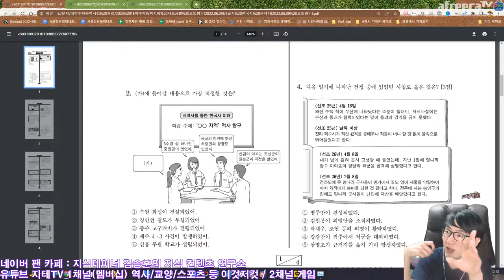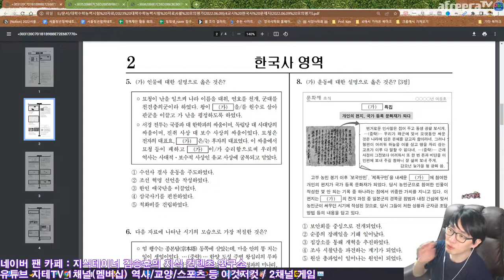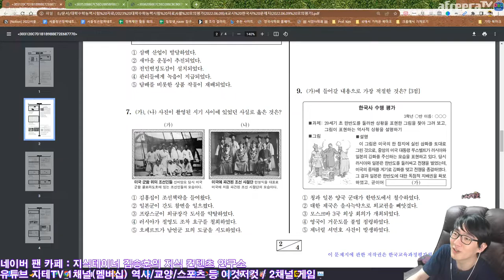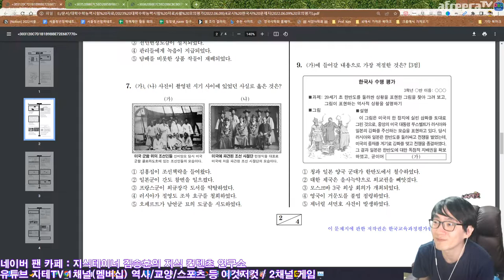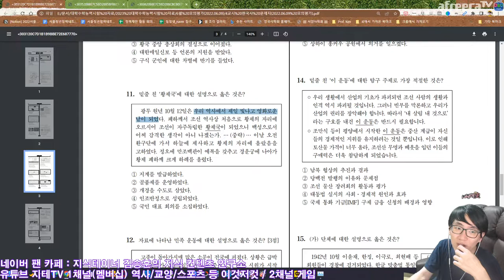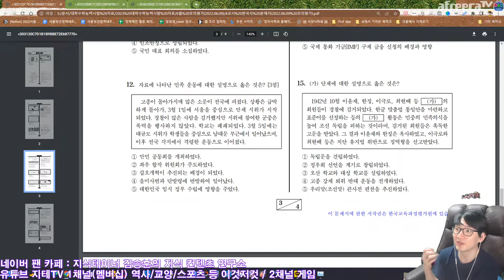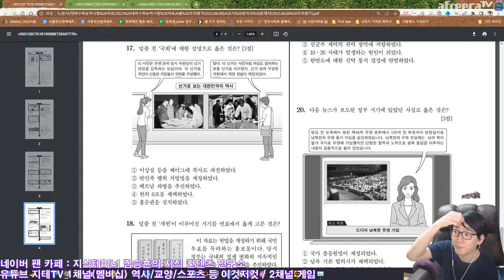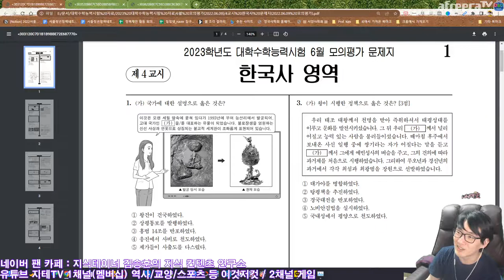역사학자가 🔍 꽤 자세히 훑어보는 🔎 한국사 모의평가 | 2023 대학수학능력시험 6월 모의평가 훑어보기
Chapters
0:00:00 Intro
0:02:39 No.1
0:08:21 No.2
0:15:50 No.3
0:29:11 No.4
0:42:46 No.5
0:47:55 No.6
0:52:24 No.7
0:57:48 No.8
1:04:18 No.9
1:09:05 No.10
1:13:45 No.11
1:16:34 No.12
1:19:28 No.13
1:23:17 No.14
1:24:33 No.15
1:30:15 No.16
1:33:46 No.17
1:36:35 No.18
1:38:24 No.19
1:40:36 No.20
1:42:31 Outro

CPU : AMD Ryzen 5800X(8/16)
CPU Cooler : Enermax LIQMAX III ARGB 360
Motherboard : ASUS PRIME X570-Pro CSM
RAM : TeamGroup T-Force Delta RGB CL16 3200Mhz 32GB(16G x 2)
VGA : MSI GTX 1660 Super Gaming X D6 TwinFrozer
SSD(OS & SW) : Samsung 970 EVO Plus 1TB
SSD(Data 1) : Samsung 850 PRO 256GB
SSD(Data 2) : Samsung PM851 128GB with mSATA to SATA Converter
PW : Seasonic Focus Gold GM-750 Modular
Case : Darkflash DLX21 Mesh
Microphone : RODE NT-USB Mini
Webcam : Logitech StreamCam(Main), Logitech C922(Sub)
Keyboard : Logitech K120
Mouse : Logitech G102
Lights : Luxpad K22H x 2
PhoneCam(야외촬영) : Samsung Galaxy S7 64GB